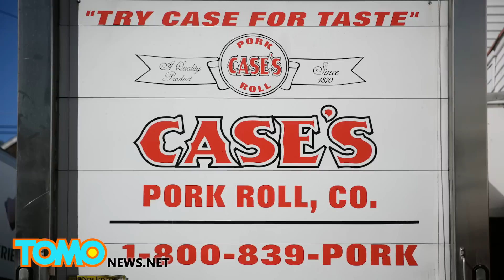Mężczyzna zwolniony za pierdzenie w biurze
Chyba każdy zgodzi się ze stwierdzeniem, że zbyt dużo gazów wypuszczanych z mrocznych jaskiń w miejscu pracy to nie mile widziana sytuacja.
Ale czy powinno się kogoś z tego powodu zwalniać?
Louann Clem, której mąż właśnie z tego powodu stracił pracę twierdzi, że nie.
59-latka mówi, że jej 70-letni mąż Richard po prostu nie potrafi powstrzymać śmierdzących bąkali po operacji jaką przeszedł w 2010 roku.
Mężczyzna przeszedł operację założenia bypassu żołądka, czego skutkiem ubocznym było, językiem medycznym mówiąc, ekstrmalne pierdzenie i niekontrolowana sraczka.
W dodatku po powrocie mężczyzny do pracy w biurze jego problem jeszcze się spotęgował.
Po kilku miesiącach nikt nie mógł już znieść mało komfortowej sytuacji w biurze i mężczyzna został zwolniony.
Teraz para postanowiła pozwać byłego pracodawcę.
Śmierdząca sprawa.